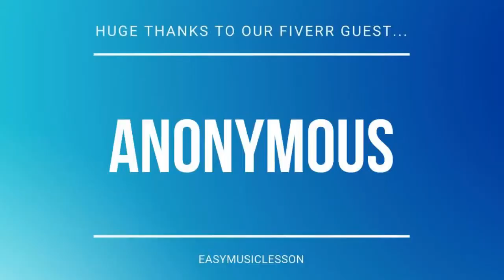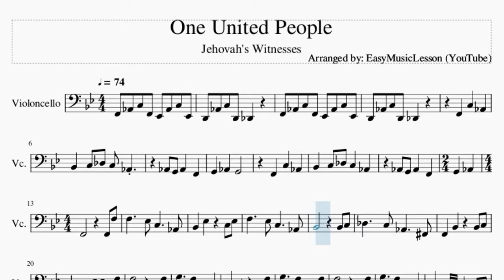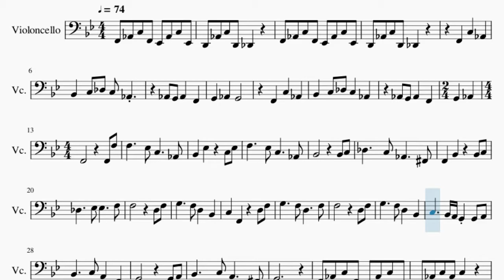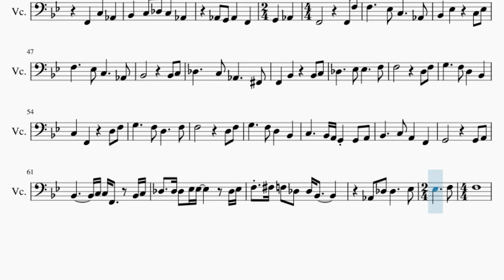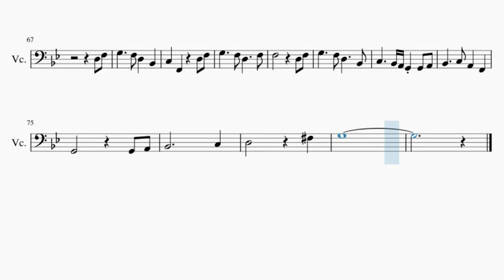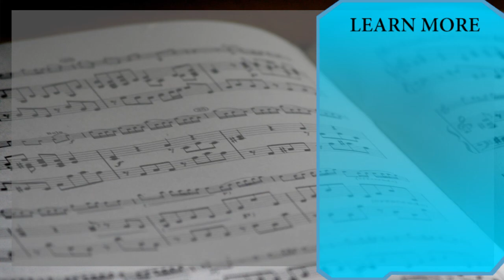Cello Sheet Music: How to play One United People by Jehovah's Witnesses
Here is a sheet music/tab video on the song One United People by Jehovah's Witnesses on the cello. A cello sheet music arrangement which is transposed to notes that are easily played by cello, for the song One United People by Jehovah's Witnesses.

EasyCelloLesson teaches you to play the your favorite instrument, through well-arranged sheet music so that you too can learn how to play One United People by Jehovah's Witnesses on the cello as fast as you can. A cello sheet music with backing tracks to help your play the song better.

Chords of Cello arrangement:
F Min   Ab Maj   D Min 7 b5   Db Maj   F Min   Ab Maj   D Min 7 b5
Db Maj   F Min   Ab Maj   D Min 7 b5   Db Maj   F Min   Ab Maj
D Min 7 b5   Db Maj   F Min   Ab Maj   D Min 7 b5   Db Maj
Bb Min   F Min   C Maj   F Min   Db Maj   F Min   Eb Maj   Ab Maj
Db Maj   F Min   Eb Sus 4   Eb Maj   Gb Maj   Ab Maj   Bb Min
Db Maj   Gb Maj   Ab Dom 7   F Sus 4   F Maj   Eb/F   Bb Maj
F Sus 4   F Maj   Eb Maj   Bb Maj   F Sus 4   F Maj   Eb Maj
Bb Maj   F Maj   G Min   Bb Maj   Eb Maj   F Maj   C Maj   Eb Maj
D Maj   G Sus 4   G Maj   F Min   Ab Maj   D Min 7 b5   Db Maj
D Min 7 b5   Db Maj   Bb Min   F Min   C Maj   F Min   Db Maj
F Min   Eb Maj   Ab Maj   Db Maj   F Min   Eb Sus 4   Eb Maj
Gb Maj   Ab Maj   Bb Min   Db Maj   Gb Maj   Ab Dom 7   F Sus 4
F Maj   Eb/F   Bb Maj   F Sus 4   F Maj   Eb Maj   Bb Maj   F Sus 4
F Maj   Eb Maj   Bb Maj   F Maj   G Min   Bb Maj   Eb Maj   F Maj
C Maj   Eb Maj   F Dom 7   Gb Maj   Ab Maj   Bb Min   Gb Maj
Bb Min 7   Ab Dom 7   F Sus 4   F Maj   Eb Maj   Bb Maj   F Sus 4
F Maj   Eb Maj   Bb Maj   F Sus 4   F Maj   Eb Maj   Bb Maj
F Maj   G Min   Bb Maj   Eb Maj   F Maj   C Maj   Eb Maj   D Maj
G Maj

Melody notes of Cello:
F2 Ab2 C3 F2 Eb2 Ab2 C3 Eb2
D2 Ab2 C3 D2 Db2
F2   C3   Ab2
Bb2   C3 Db3 C3 Ab2
Ab2 G2 Ab2   F2
G2   Ab2   G2
F2   C3   Ab2
C3     Ab2 Bb2   Eb3
C3 Eb3 F3     Eb3
C3     Ab2 Bb2
Bb2 C3 Db3     C3
Ab2     Gb2 F2   Bb2
D3 F3 G3     F3
D3   Bb2   C3   F2
D3     F3 F3
D3   Bb2   C3     Bb2 A2
G2 G2 A2 Bb2     C3
A2   F2   G2
G2 A2 Bb2     C3
A2     Gb2 G2
F2 Ab2 C3 F2
Eb2 Ab2 C3 Eb2 D2 Ab2 C3 Ab2
C3     F2 Ab2 C3 F2
C3         F2
C3   Ab2   Bb2   C3 Db3
C3 Ab2       Ab2 G2
Ab2   F2   G2   Ab2
G2         F2
F2         F2 F3
F3     Eb3 C3     Ab2
Bb2   Eb3     C3 Eb3
Bb2         Bb2 C3
Db3     C3 Ab2     Gb2
F2   Bb2     Bb2 C3
Db3     Eb3 Eb3     F3
F3         D3 F3
G3     F3 D3   Bb2
C3   F2     D3 F3
C3     Bb2 A2 G2 G2 A2
Bb2     C3 A2   F2
G2         G2 A2
Bb2       C3 C3 F2   Bb2 C3
Db3   Db3 Db3 Eb3 Eb3     Db3 Eb3
F3 Gb3 F3 Db3 Db3 Bb2
Ab2 Db3 Db3     Eb3
Eb3     F3 F3
D3     F3 F3
C3   D3
Gb3   G3